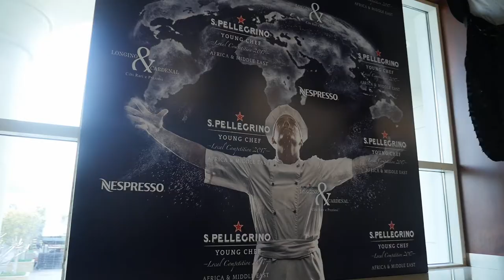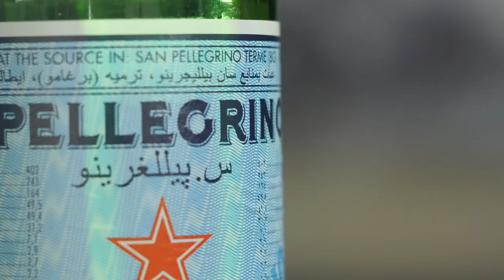San Pellegrino Young Chef Local Competition 2017 - Africa & Middle East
Global Event Management Group are very proud to have been chosen to organize the San Pellegrino Young Chef Local Competition 2017 – Africa & Middle East.